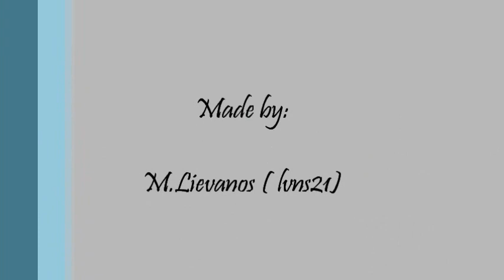Camino de La Puerta de Jaripitiro a Huaniqueo 2011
El primo y yo dando la vuelta por La Puerta, Santa Fe, Los Aguacates y Huaniqueo escuchando unos corridos.

1. Me gusta lo bueno- Los Dareyes
2. El trokero lokochon- Gerardo Ortiz
3. Estrategia de escape- El Komander
4. Culiacan vs Mazatlan- Gerardo Ortiz
5. Comando del MP (500 balazos ) Voz de Mando
6. El Tamarindo- El Komander y Los Buitres de Culiacan
7. Ando bien pedo- Banda Los Recoditos
8. El 24- Banda MS
9. El Aguila Blanca- Banda MS